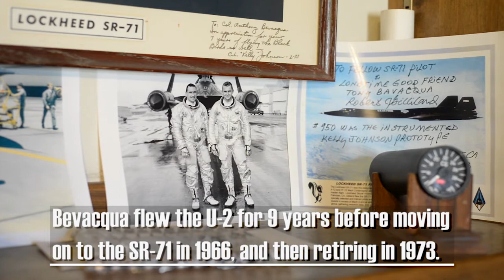Pilot Celebrates 60 Years Since U-2 Solo Flight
Retired Lt. Col., Tony Bevacqua, has a history with the U-2 Dragon Lady that stretches back to its early days. His first solo flight in the aircraft took place in 1957, becoming the 55th pilot to do so.